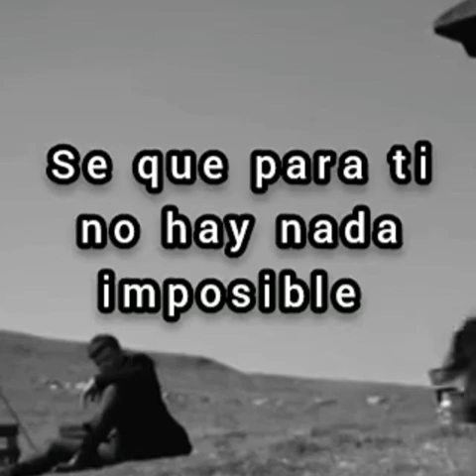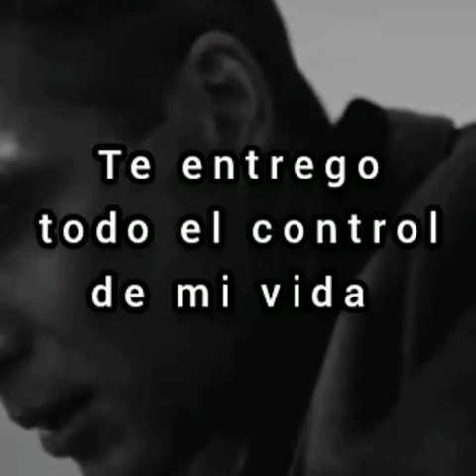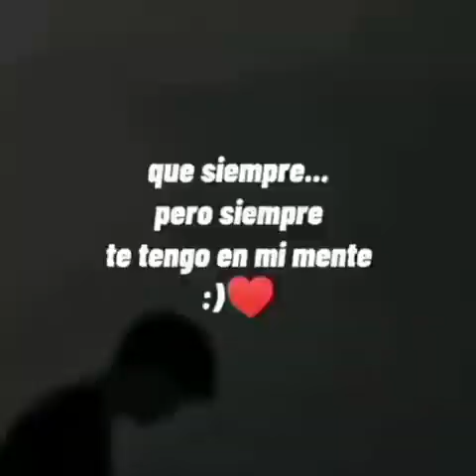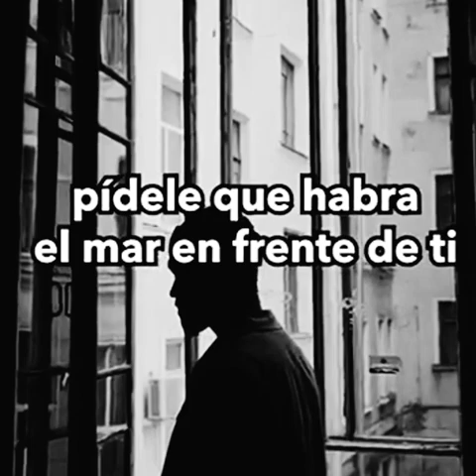Un adiós a mis padres